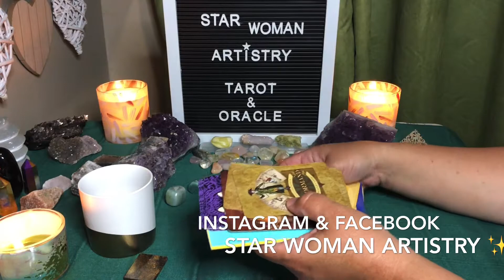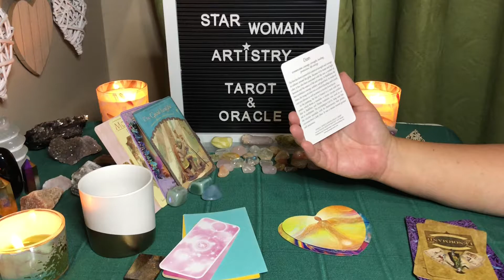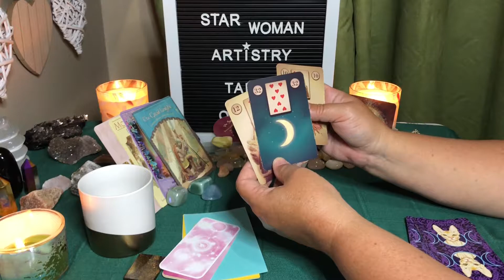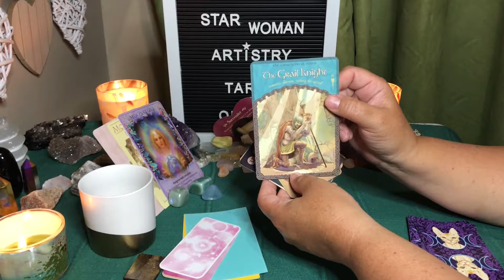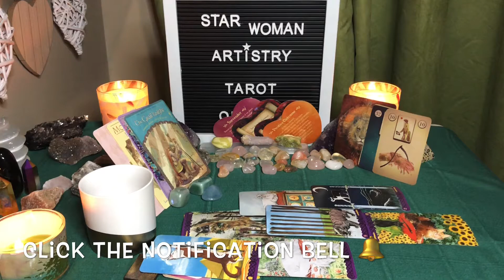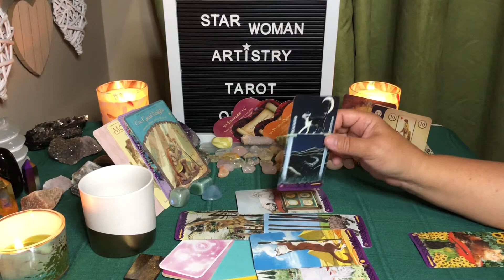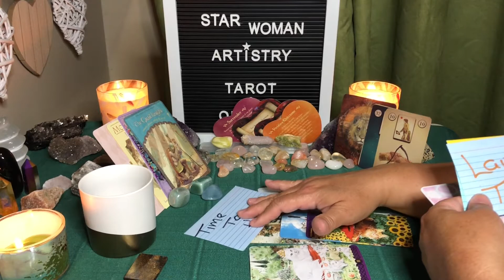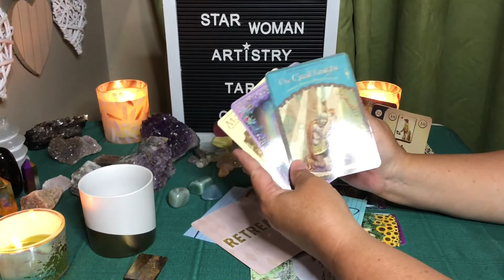Make A Wise Decision... New Moon... Gemini Libra Aquarius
What does the universe have in store for you in regards to love and career this Cancer New Moon...
New Moon Air  Element Reading July  2020

This is a general card reading... it may or may not resonate for you... if it resonates then the message is for you... take what resonates and leave the rest behind. how you choose to apply the reading to your life is up to you.

Thank you so much for your kindness and Generosity

Have a blessed month